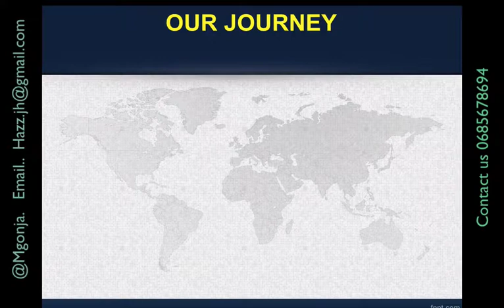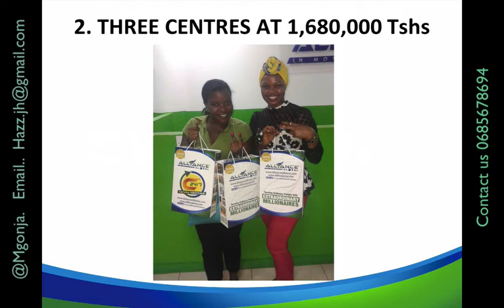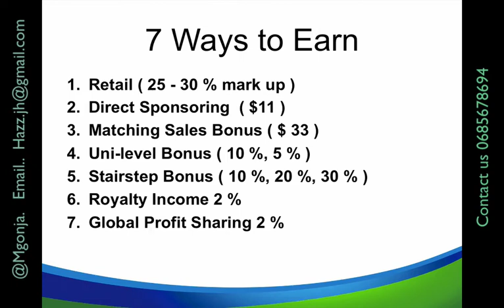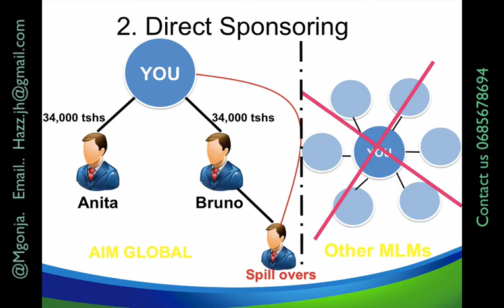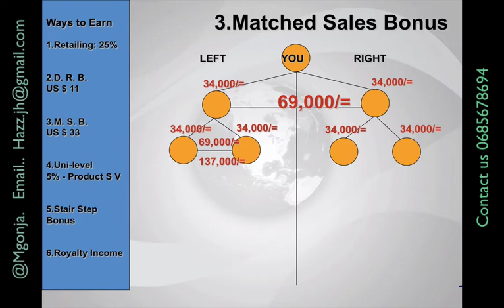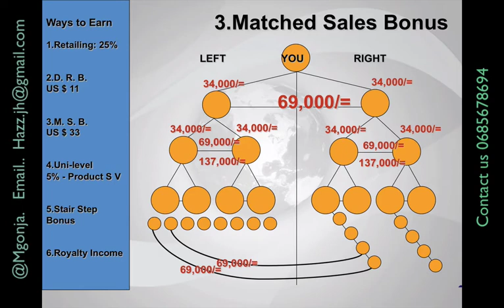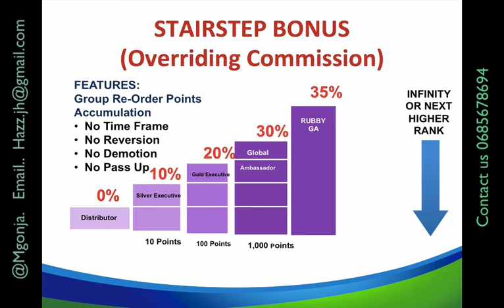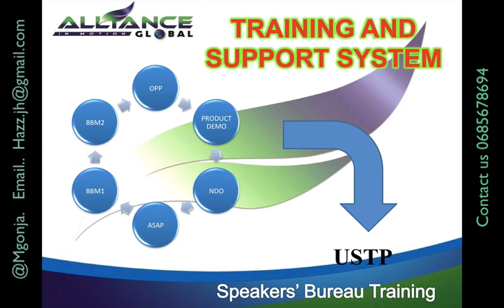Fursa ya Alliance in motion global East Africa and one testimony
Umasikini ni matokeo ya kupuuzia fursa tofautitofauti pindi zinapo kufikia.
Badilika sasa ili na maisha yako yaweze kubadilika